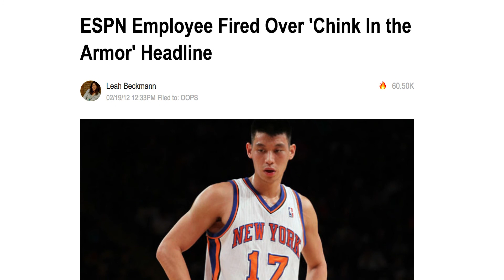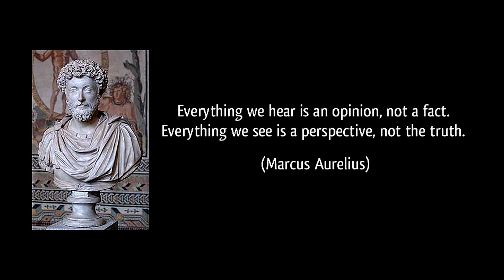The News Is No Longer News - Here's Why It's Propaganda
Mainstream media personalities such as Don Lemon, Chris Hayes, Rachel Maddow, Jake Tapper, Lawrence O’Donnell, Chris Matthews, Matt Lauer (recently fired by NBC for sexual harassment and inappropriate behavior) and many others have become highly paid whores of misinformation financed by rich interests furthering politically motivated agendas rather than anything approaching the truth. The ”news” is no longer being reported, it is being created and manufactured for purposes of manipulation.